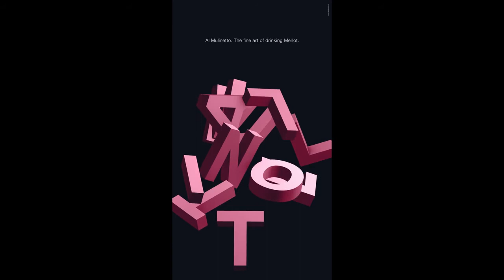Process - Al Mulinetto - The Fine Art Of Drinking